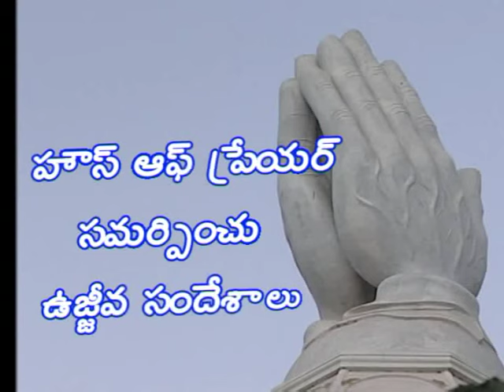The life of Mary | Brother P Moses Wesly | Ujjeeva Sandeshalu | Subhavaartha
Watch this video of Ujjeeva Sandeshalu and know more about the life of Mary and be blessed!!!